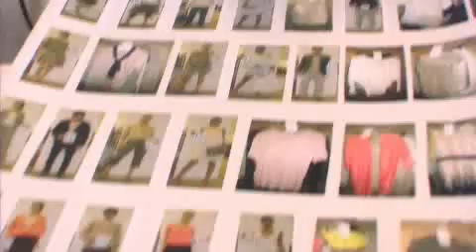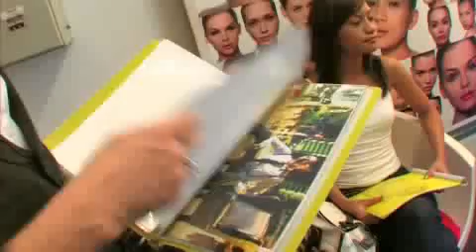Malaysian Dreamgirl s1 e15p01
The girls have a go-see at one of the top modeling agencies in Malaysia. Watch other exciting episodes of Malaysia's first online reality model search series